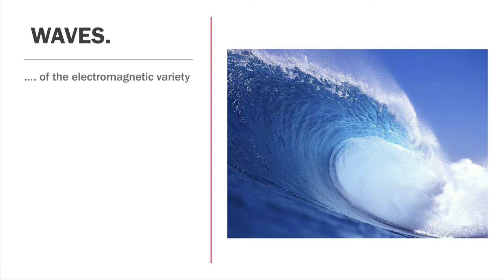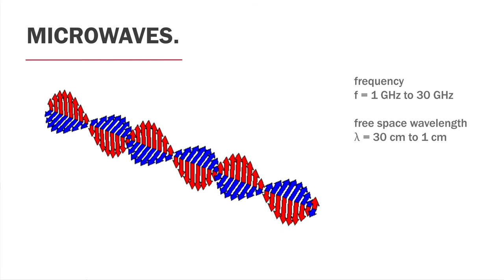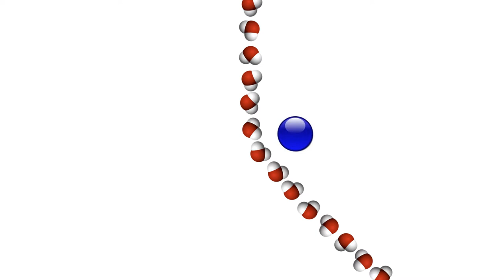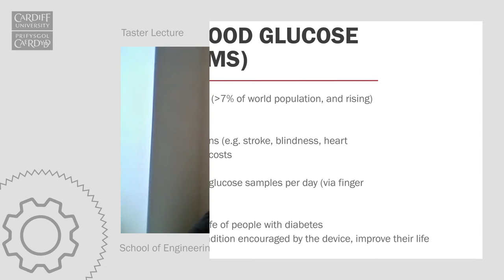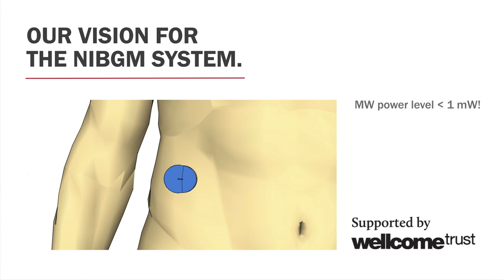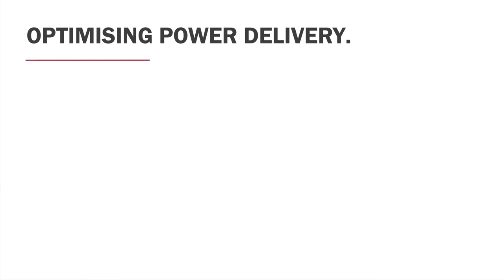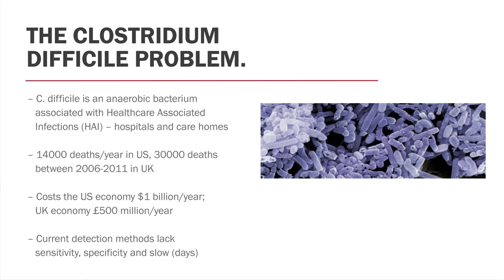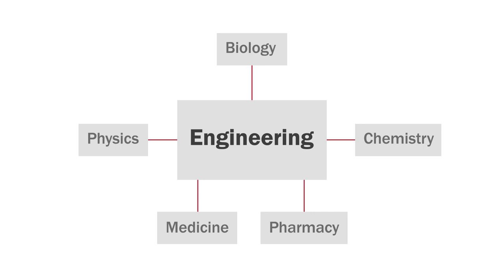Taster Lecture on Microwaves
This lecture by Professor Adrian Porch gives you an insight into the science of microwaves and their applications to engineering.